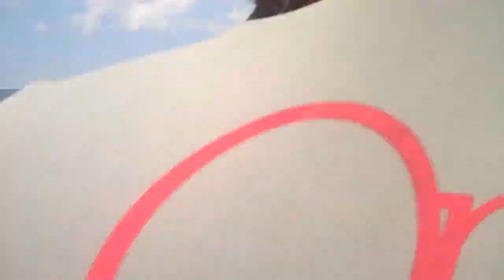More Dolphins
A dolphin jumps out of the water right by me at the end of this video